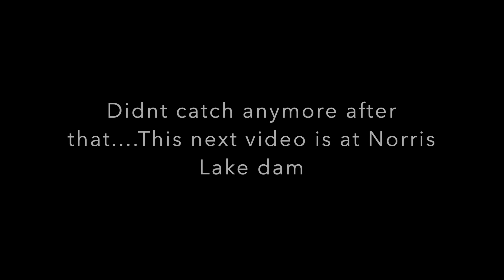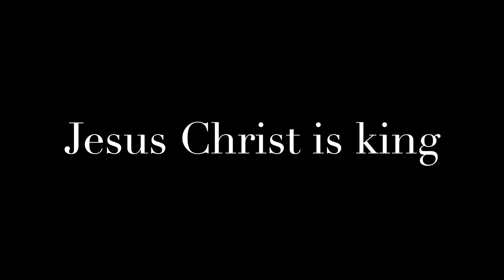Bass fishing lake Cherokee and Norris dam.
Amazing top water footage 🤯😳